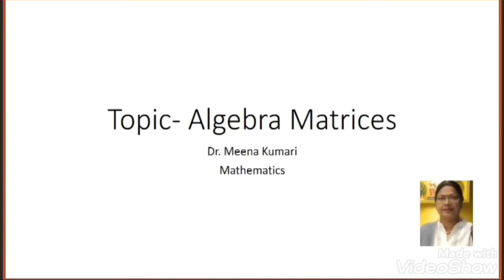Dr. Meena Kumari, Topic Algebra Matrices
Hello everyone in this video I have covered definition of Matrices, notations used to enclose the elements which constitute a matrix and different types of matrix